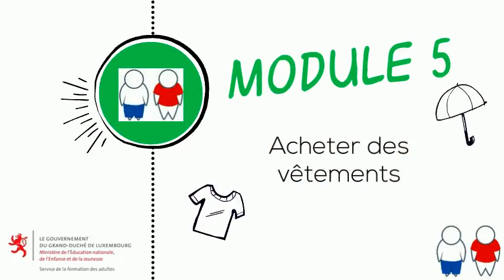MODULE 5 : Acheter des vêtements